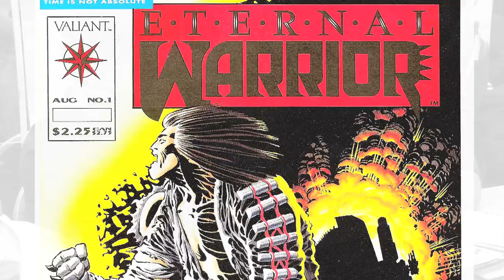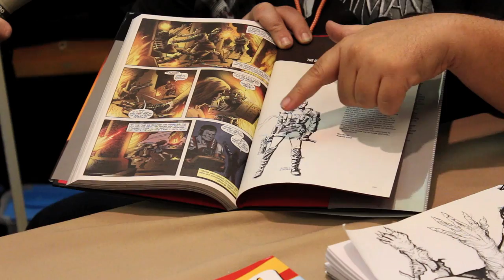The History of Valiant Comics - with Kevin Van Hook | COMIC BOOK SYNDICATE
The creator of Bloodshot chats about the early days of Valiant Comics!